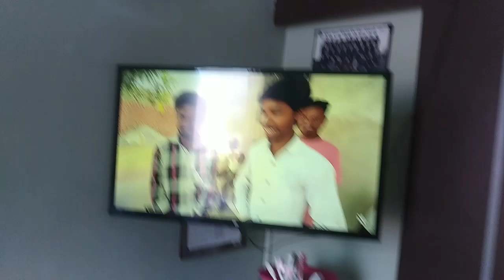Finally साफ़ सफ़ाई का काम हुआ शुरू अब होगी त्योहारों की तैयारी